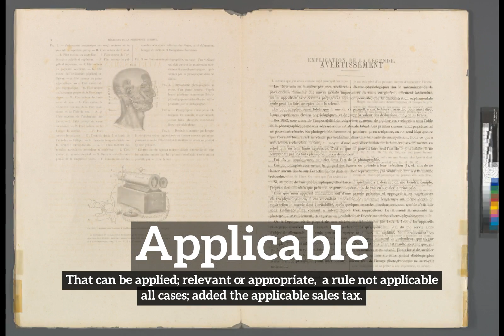What is Applicable? | How Does Applicable Look? | How to Say Applicable in English?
Learn how to pronounce applicable with Imago Spectrum.

Imago Spectrum allows you to easily memorize common English words and phrases by joining visual and auditory learning environments into a short video. Focus on the images and repeat applicable several times for best retention results.

In this video we are speaking the word, applicable. Do take note of how applicable is spelled.
The definition of applicable is listed below the word in the video.
Applicable:  That can be applied; relevant or appropriate:  a rule not applicable in all cases; added the applicable sales tax.